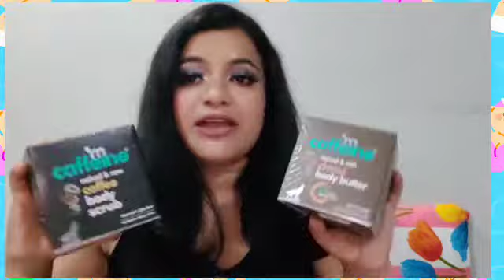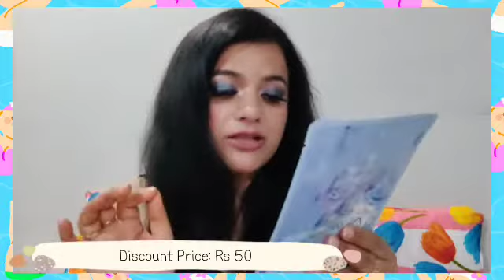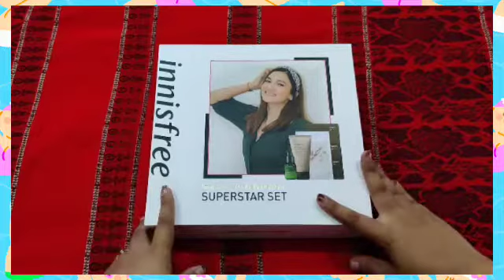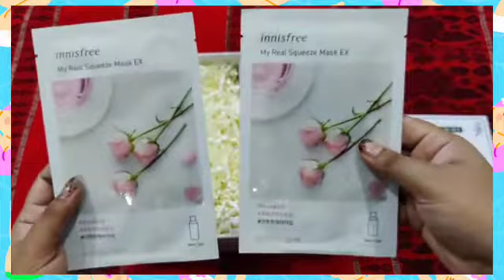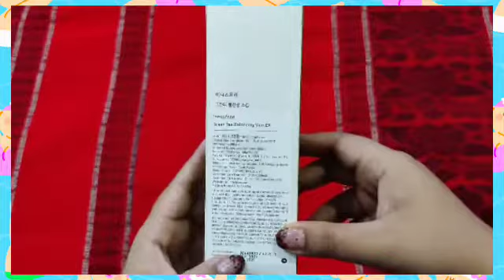Honest Review on Nykaa Hot Pink Sale Products| Nykaa Skincare Haul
Hey my lovely ladies.